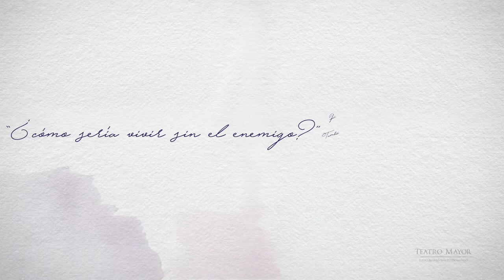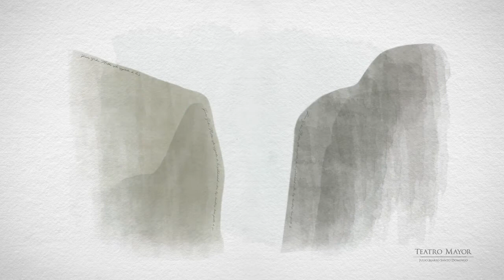La Teatropedia presenta: Orquesta Filarmónica de Israel y Zubin Mehta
Este 11 de agosto a las 8:00 p.m. vuelve el Teatro Digital con la transmisión de la Orquesta Filarmónica de Israel con el maestro Zubin Mehta como director.

La música expresa lo que no se puede poner en palabras y no puede permanecer en silencio. Esto lo decía el escritor francés Víctor Hugo; y cuando vemos a la Orquesta Filarmónica de Israel, su origen, su estilo, su filosofía, lo entendemos plenamente.

Esta joven Orquesta, nacida en 1936 bajo el nombre de Orquesta de Palestina, 12 años después cambiaba de nombre y entraba a simbolizar y recordar de lo que era capaz el hombre.

En este video de la Teatropedia te contamos la historia y esencia de la Orquesta Filarmónica de Israel y de su Director, el maestro indio Zubin Mehta, quien le ha impreso a la Orquesta un carácter único, el de la reconciliación.

¡No te pierdas a la Orquesta Filarmónica de Israel con el maestro Zubin Mehta como director por Teatro Digital!